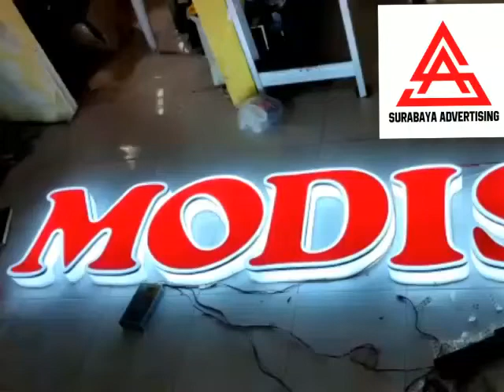letter timbul led 😍😍😍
Pemesanan hubungi 👇
🏘️ Surabaya advertising

📌 Workshop 1:
Jln.Banyu Urip Kidul gg 2 no 34b (depan sekolah Antartika) Surabaya

📌 Workshop 2:
Jln Bungur No 11b Lowokwaru Malang

📌 Workshop 3:
Jln Ahmad Dahlan No. 127b Mojoroto Kediri

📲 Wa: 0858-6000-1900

Happy Shopping🎉